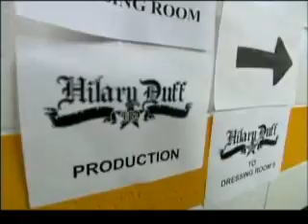Learning To Fly (Parte 2)